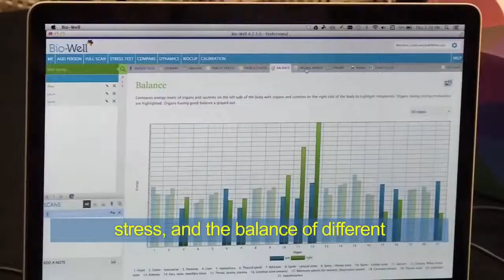Bio-Well Camera by Dr.Korotkov | GDV Camera | Kirlian Camera | Aura Photography Camera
Aura Chakra Photography – Pre and Post-treatment Chakra Report (Chakra Balancing, Human Energy Field or Aura) for Healers and Therapist practitioner through Bio-Well GDV Camera

The high-frequency GDV camera measures the light discharges of free electrons and photons on the fingertips. Using a specially developed, integrated computer-aided software system analysis, the electrophoton scan of the human bio-energy field or aura energy provides the appropriate connections of full-body, function and organ systems, energy centers, and meridians.

“The human energy field or aura energy field is the most sensitive reflection of a person’s physical, emotional or even spiritual state” (Dr.Konstantin G. Korotkov)